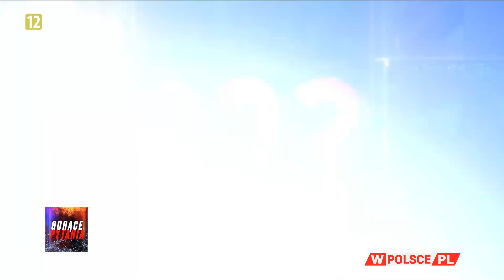CZY AUSTRALIA SPŁONIE?